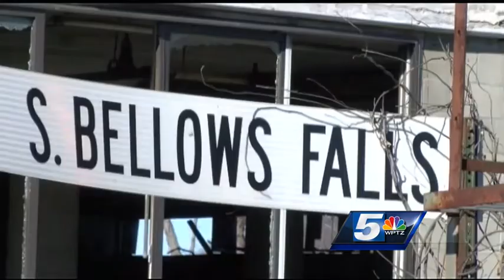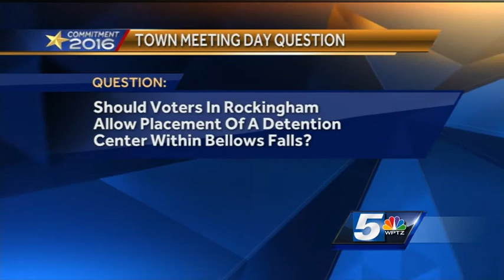No jail at Liberty Mill, sheriff says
Sheriff Keith Clark said he is no longer looking to turn the old Liberty Mill  building in Bellows Falls into a detention center. He said that after looking more closely into what it would take to revamp the vacant mill, he said it would just be too Subscribe to WPTZ on YouTube now for more